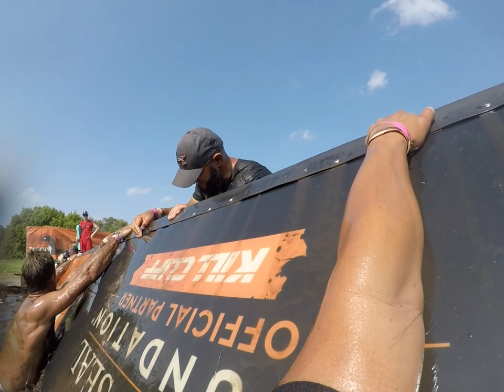Team Zebra 2018 Chicago Tough Mudder - Block Ness Monster 02